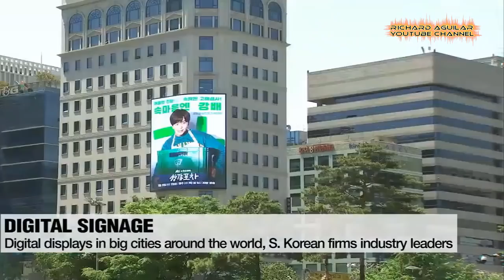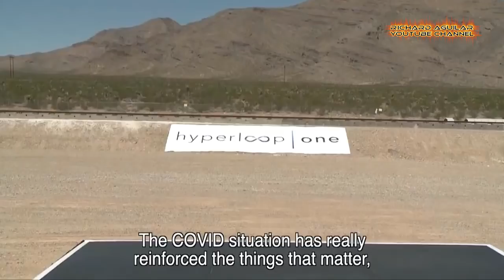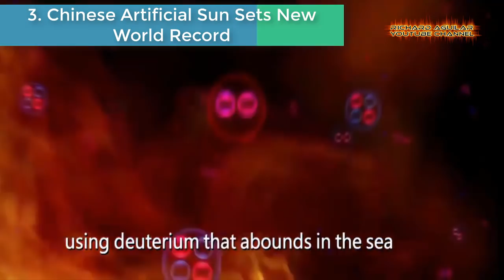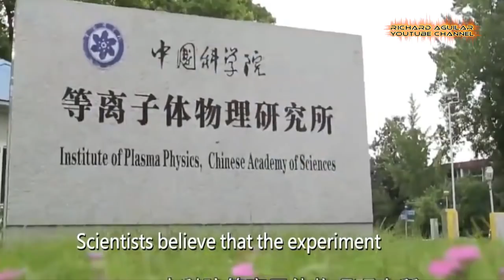MIND BLOWING TECHNOLOGIES THAT COULD CHANGE THE WORLD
I guess you definitely have stumbled in this channel because you want to see, some latest technologies and amazing inventions. And if I’m right, then this video is surely for you. So, with that said, Today’s video is all about some of the most amazing latest technologies and unbelievable inventions you can’t imagine.